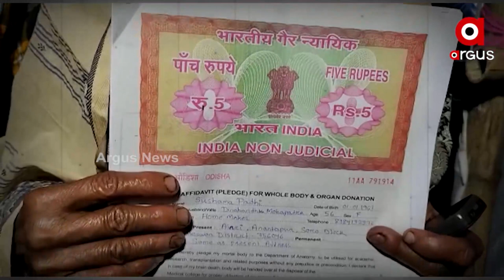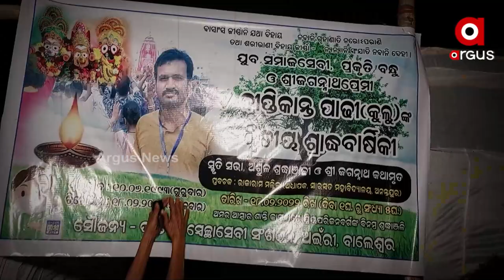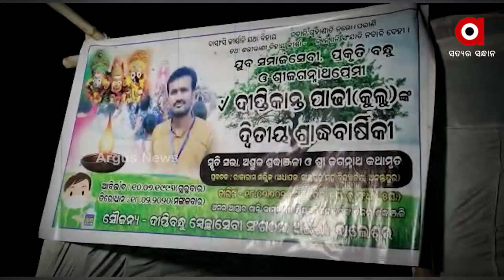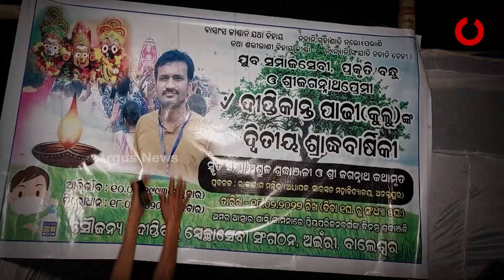Mother donates her body and all assets in memory of her late son who was a social worker in Balasore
On the 2nd death anniversary of his late son, who was a social worker, a mother donates her body and all her properties to a trust in Balasore.